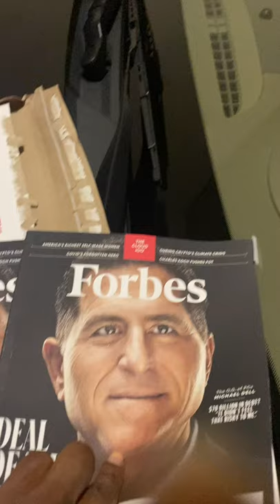WILLIE J FORBES MAGAZINE NYC EDITION AND FORBES PEOPLE FEAT 🙏🏾💯